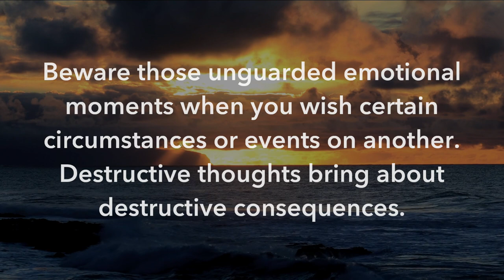Christ ~ A Moment of Contemplation ~ #9